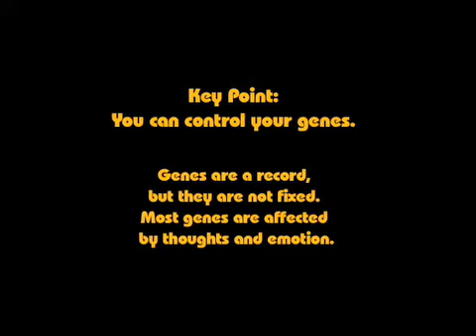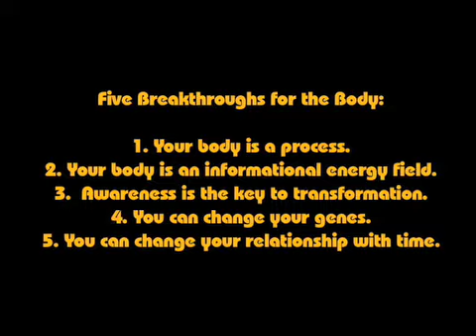Deepak Chopra's new bestselling book: Reinventing the Body,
Deepak Chopra has been a frequent guest of Alan Steinfeld's New Realities Here he discusses his most recent book & soon to be bestseller Reinventing the Body, Resurrecting the Soul.